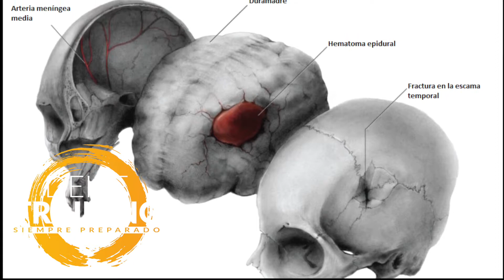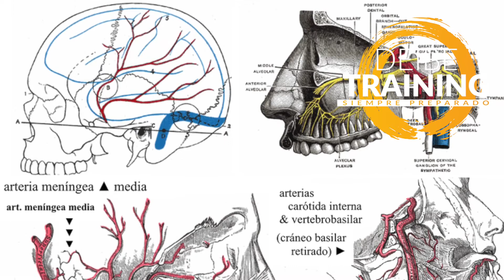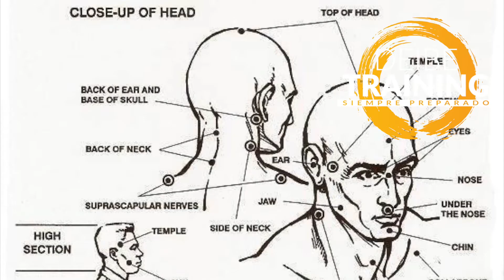🔞🚫 Golpe en la SIEN Prohibido ⚠️ ¿Puede Matar un golpe en la Sien? - (Defensa Personal) 🔞🚫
🔞🚫 ¿Puede un golpe en la Sien Matar? ⚠️¿Qué pasa si me golpean en la Sien?
⚠️⚠️⚠️En este video te enseñare que pasa tanto en GOLPES en la CABEZA como si nos golpean en la SIEN, explicando también si es un golpe mortal y porque este punto vital es tan peligroso y Prohibido.

(Todos los practicantes de Artes Marciales y Defensa Personal deberían de saber lo que sucede).